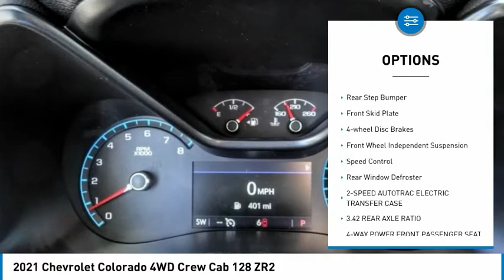2021 Chevrolet Colorado HEMET BEAUMONT MENIFEE PERRIS LAKE ELSINORE MURRIETA C21470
2021 Chevrolet Colorado 4WD Crew Cab 128 ZR2

Gosch Chevrolet
400 Carriage Circle

GOSCH CHEVROLET PROUDLY SERVING HEMET, BEAUMONT, MENIFEE, PERRIS, LAKE ELSINORE, MURRIETA , AND SURROUNDING SOUTHERN CALIFORNIA LOCATIONS. THIS BEIGE 2021 Chevrolet COLORADO IS EQUIPPED WITH A V6, AUTOMATIC TRANSMISSION, AND RECEIVES AN ESTIMATED 16 City/18 Hwy MPG. GOSCH CHEVROLET 400 CARRIAGE CIRCLE HEMET CA 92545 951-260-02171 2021 Chevrolet COLORADO 4WD Crew Cab 128 ZR2 Stock #: 8-C21470 | VIN: 1GCGTEEN1M1216978 | 2021 Chevrolet Colorado 4WD Crew Cab 128 ZR2 POWER PASSENGER SEAT Gosch Chevrolet